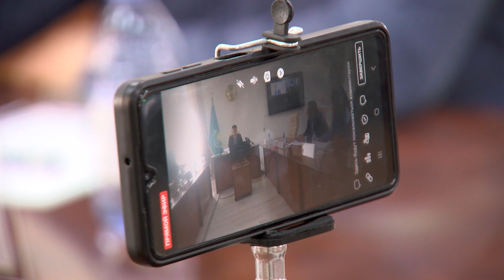На совете по этике проголосовали за рекомендацию об увольнении госслужащего из Акжарского района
Совет по этике рассмотрел дисциплинарное дело в отношении руководителя отдела ЖКХ , пассажирского транспорта, автомобильных дорог и жилищной инспекции Акжарского района Арыстана Абильдинова. Причиной разбирательств стал совершенный им дисциплинарный проступок, дискредитирующий государственную службу.